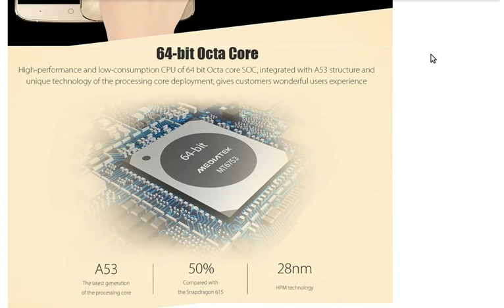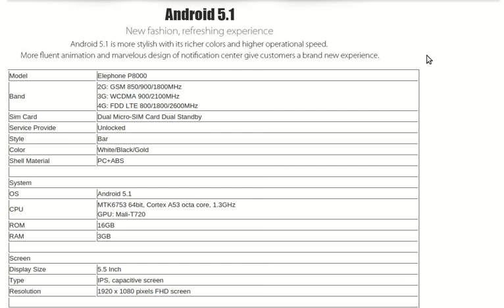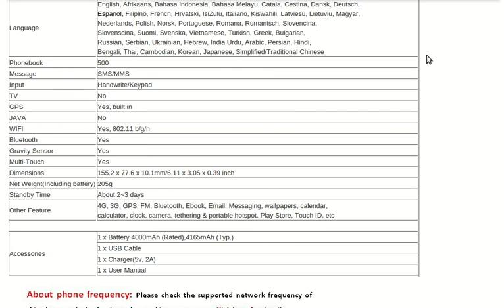Elephone P8000 Smartphone